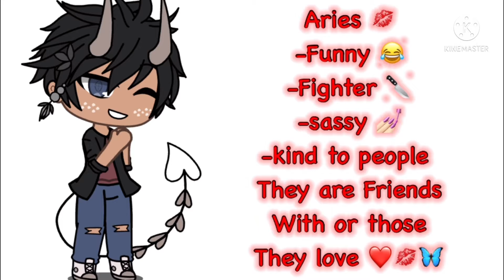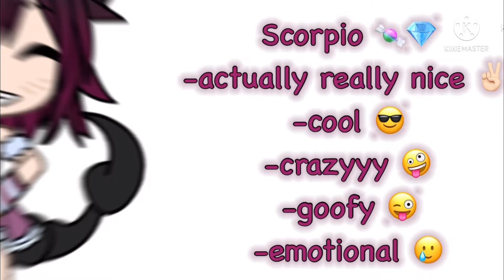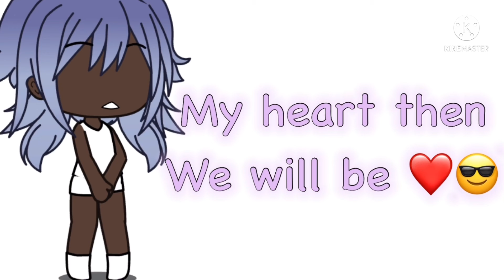Meet the zodiac signs (no thumbnail)